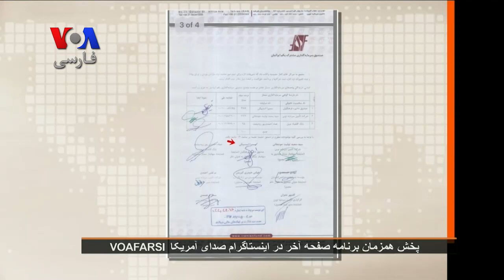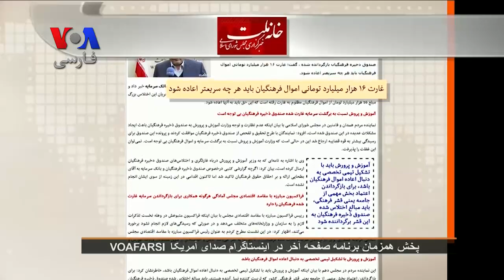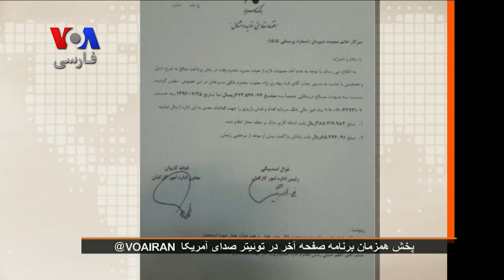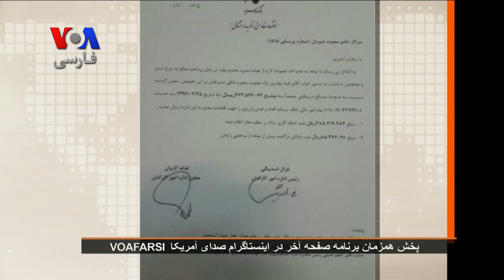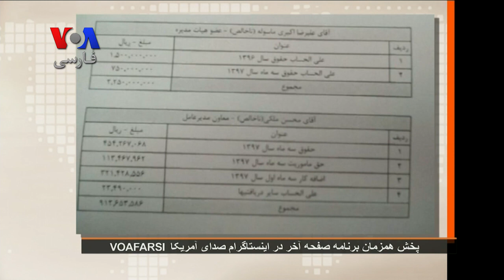بخشی از صفحه‌آخر/ غارتگران صندوق ذخیره فرهنگیان از اقوام جهانگیری معاون اول روحانی هستند